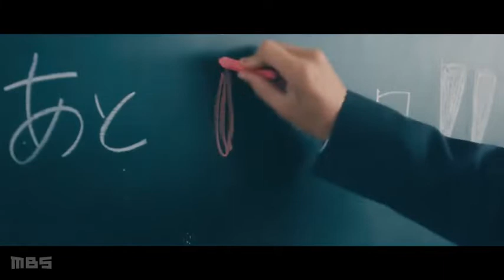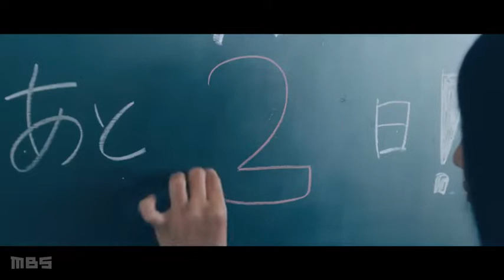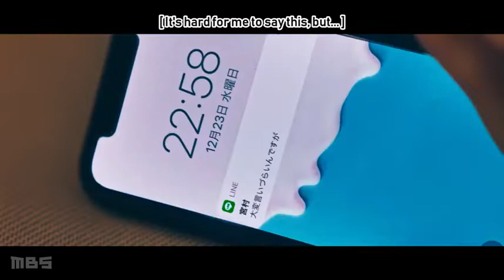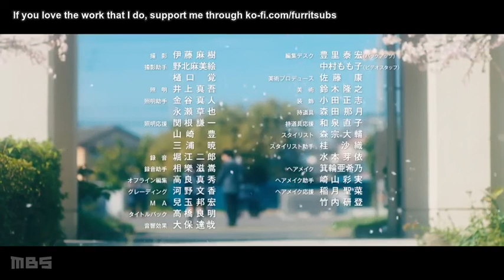horimiya live action Episode 7 English sub The End